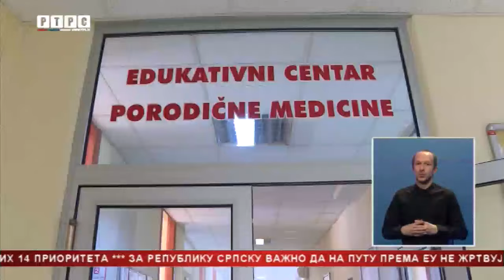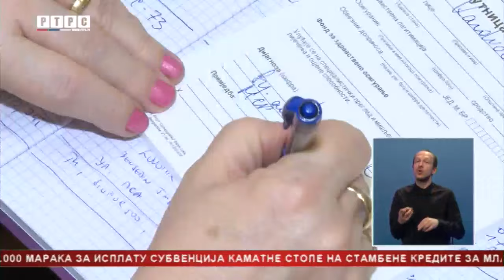Konferencija dekana medicinskih fakulteta regije